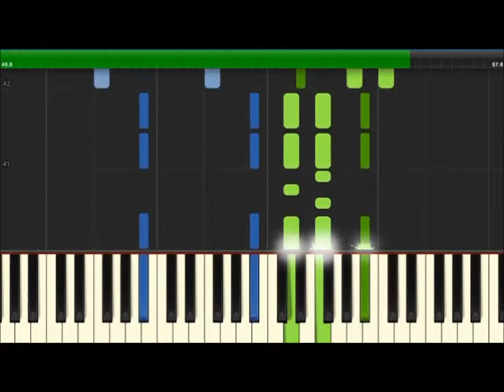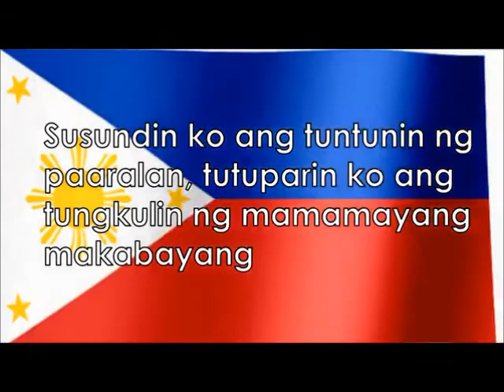Aksyon Radyo TV channel 67 sign on 9/2/2021